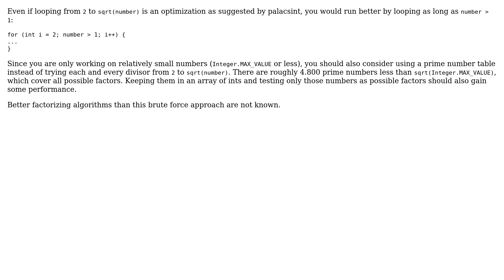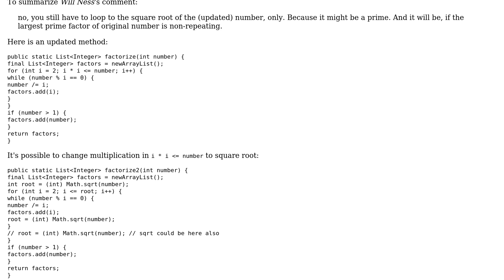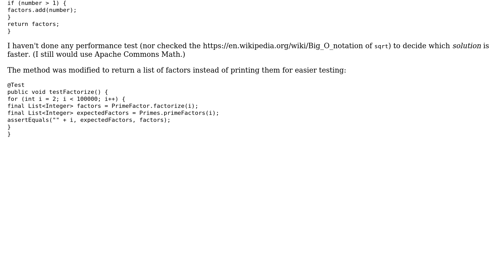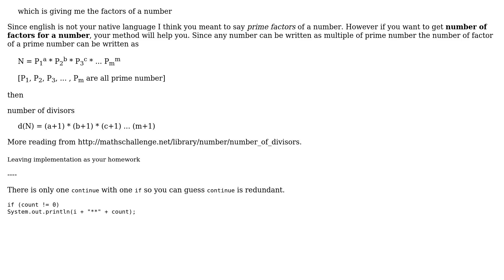Factorizing integers (4 Solutions!!)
Factorizing integers

With thanks & praise to God, and with thanks to the many people who have made this project possible! | Content (except music & images) licensed under CC BY-SA | Music | Images & others | With thanks to user palacsint user Leonardo Chaia user jarnbjo user Anirban Nag 'tintinmj' and the Stack Exchange Network Trademarks are property of their respective owners. You are responsible for your own actions.